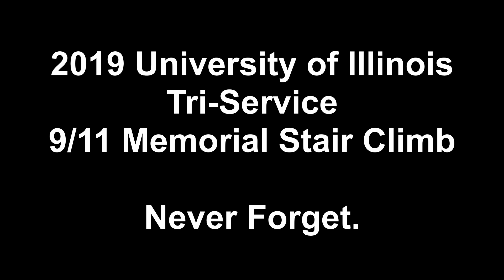University of Illinois at Urbana-Champaign 9/11 Memorial Stair Climb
Army ROTC Tri-Service Memorial Stair Climb
Song: Step out - José González

*I make no claims of ownership of this song in any form*